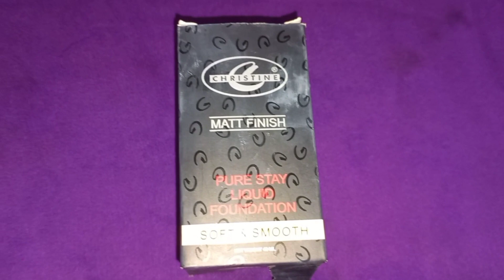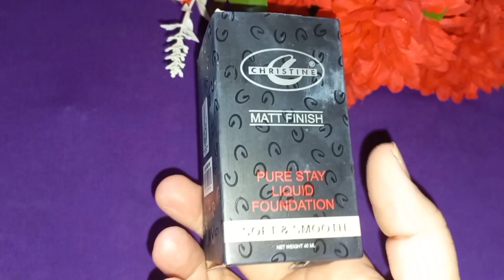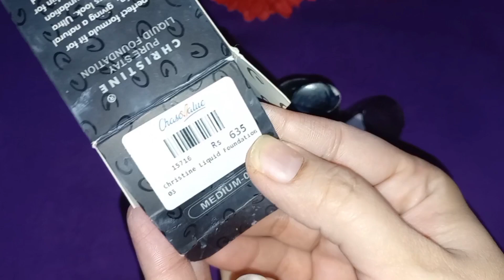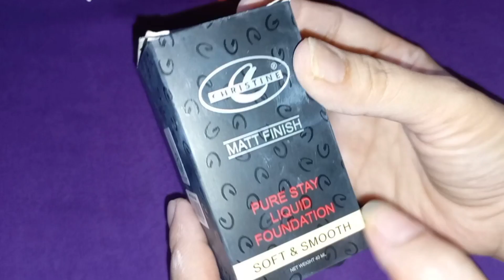Christine Matte Liquid Foundation Review (Urdu/Hindi) | Christine Cosmetic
In this video I've shared a honest  review on Christine Matte Liquid Foundation so plz watch full video if you like my videos then please subscribe my channel and press the bell icon